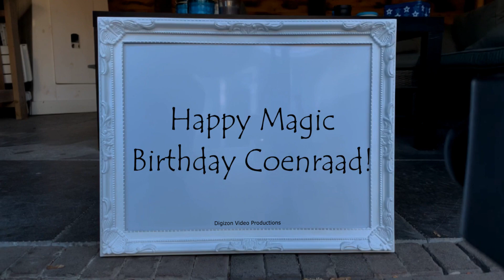Magic Birthday Coenraad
Happy magic birthday hands video for Coenraad.
I spent 3 hours searching the internet for the perfect birthday message for you and then I gave up. Happy Birthday.

HAPPY BIRTHDAY COENRAAD!!!
Have fun with this personal Coenraad video!